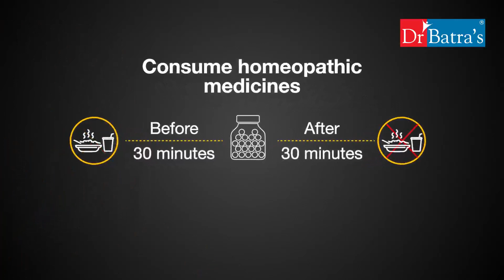Do you need to follow dietary restrictions while on homeopathy? Find out.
You can probably remember the times when your doctor asked you to reduce the intake of sugar, caffeine or salt. Food brings us joy and where’s the joy in eating tasteless food? Imagine having to stay away from your favourite food for a long time just because you’re on medication. Does taking homeopathic medicine mean you’ll have dietary restrictions?

Let’s find out from the advocate of holistic healing, Padma Shri recipient (Homeopathy) and the founder of Dr Batra’s – Dr. Mukesh Batra. Watch the video now!